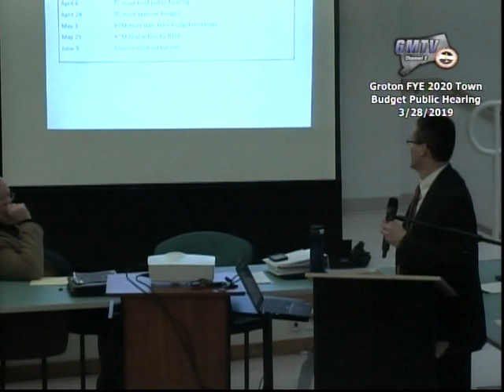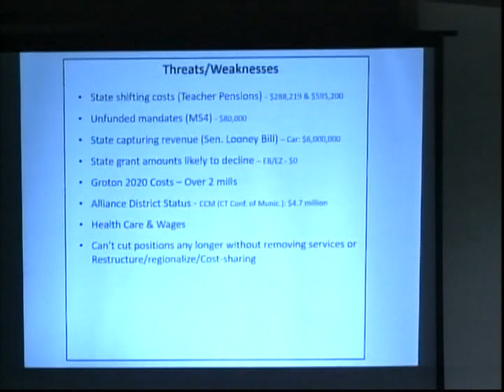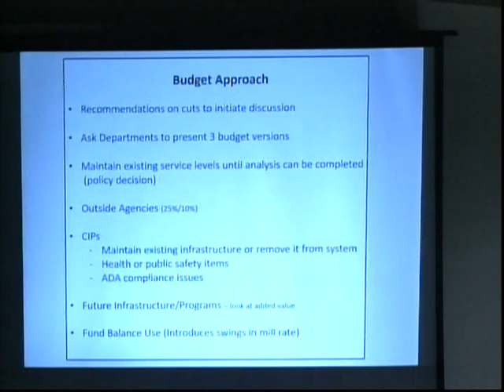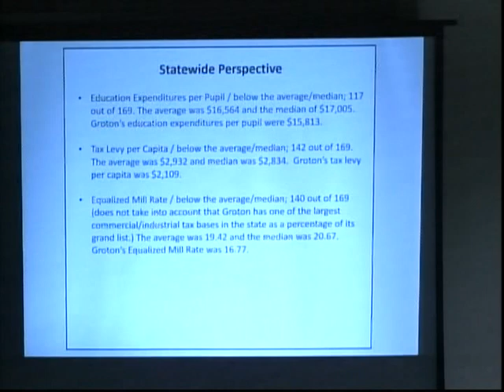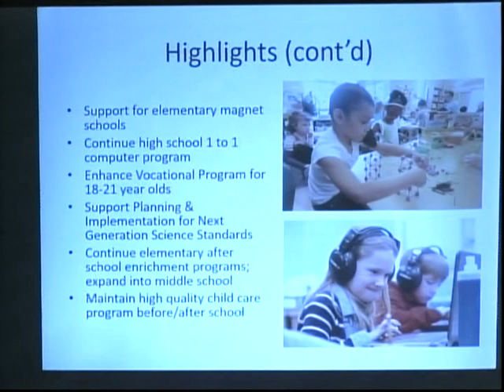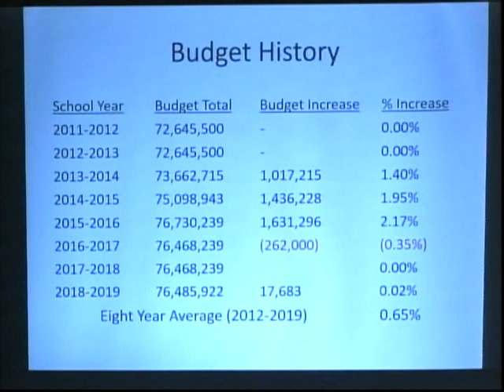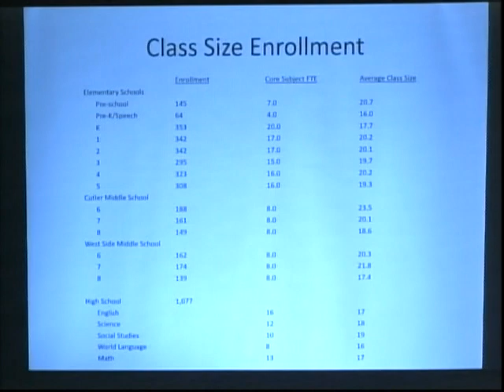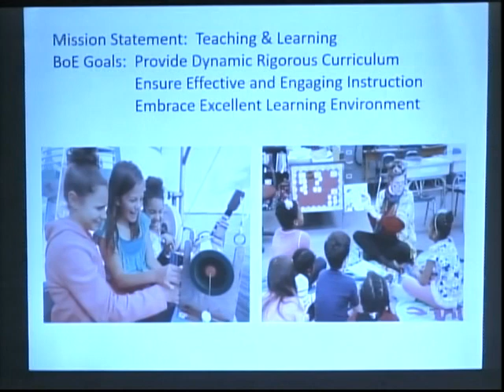Groton FYE 2020 Town Budget Public Hearing - 3/28/19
Groton, CT municipal meeting - Groton FYE 2020 Town Budget Public Hearing held on March 28, 2019.  During the Public Hearing, Groton Town Manager, John Burt, Groton Board of Education Chairperson, Kim Shepardson Watson and Groton Superintendent of Schools present their proposed budgets and the public comments.